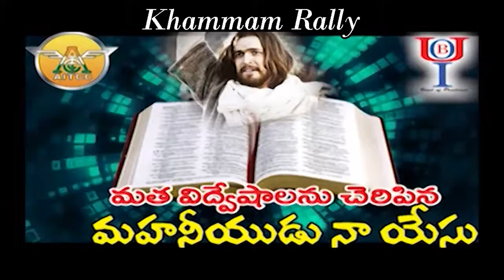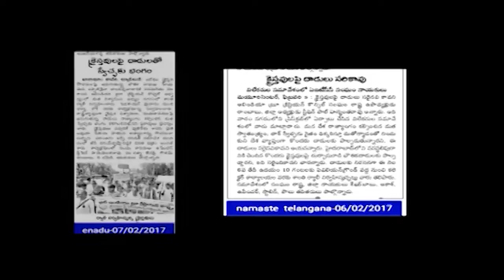KHAMMAM RALLY 06 02 2017